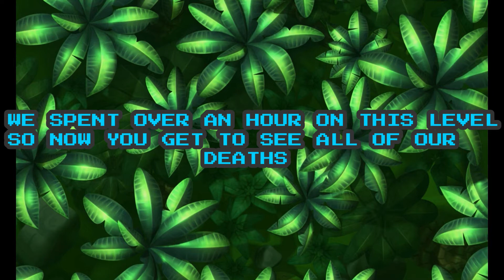Donkey Kong Country Episode 3 Getting Over It